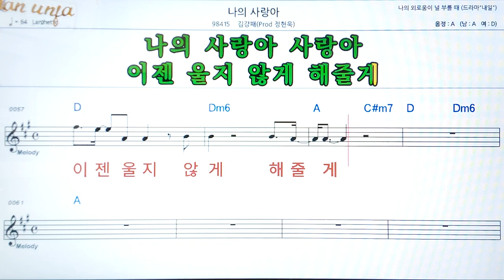나의 사랑아/김강재*정현욱👍악보, 코드,가사,Karaoke*가라오케 반주